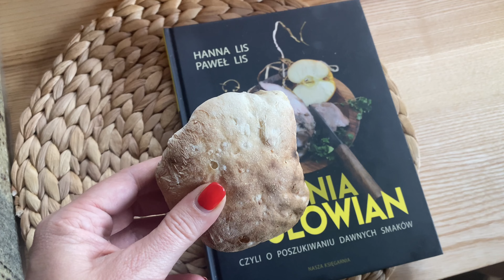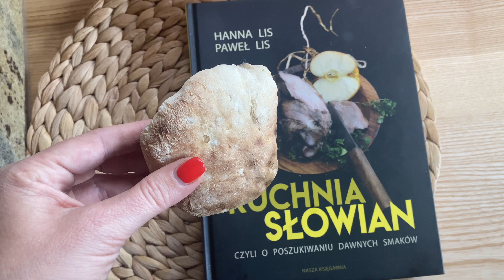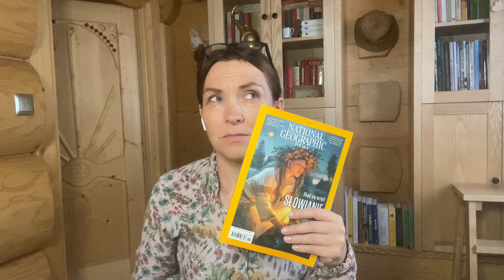vlog- Światowy Dzień Dziergania w Miejscach Publicznych, ulubione druty, bieżące prace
ROZWIŃ OPIS
Chcesz być na bieżąco z nowymi filmikami?

sklep Elizy, w którym znajdziecie m.in. miedziane druty

Lokalna